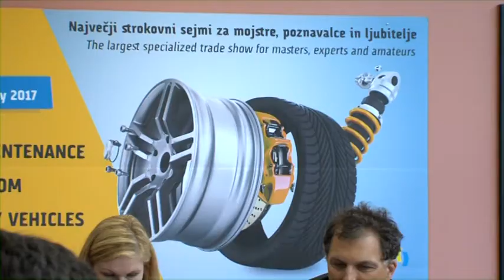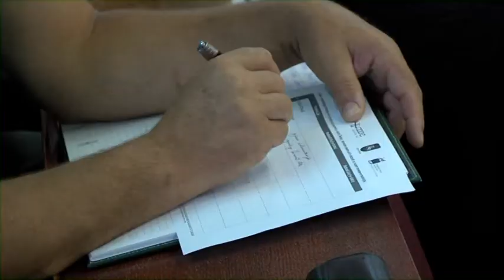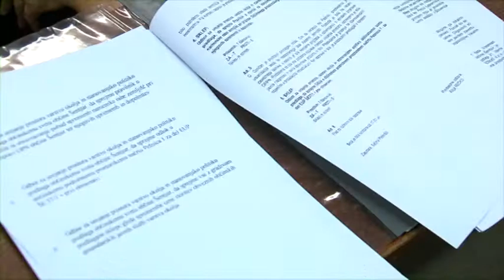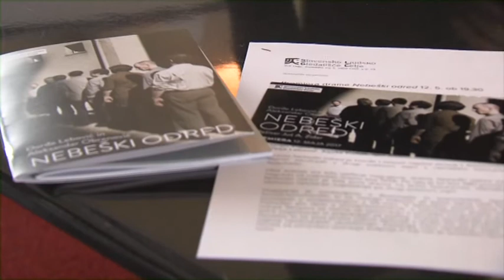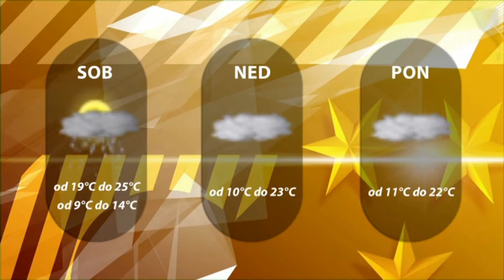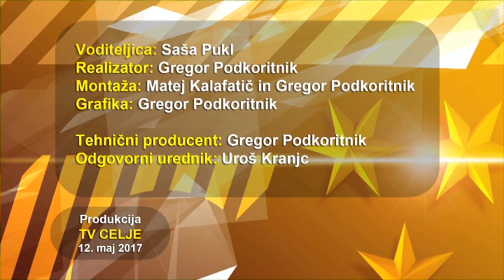Dogodki dneva 12.05.2017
Pripojitev dolgoročna rešitev.
Sejemski četverček.
Prvi korak do realizacije.
V SLG Celje Nebeški odred.
Celjani za Evropo, Rudar za obstanek.